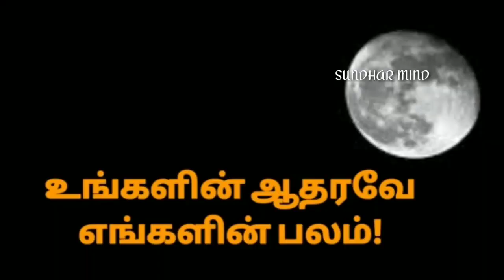Kollimalai heavy load Ashok Leyland tipper lorry crossing 50/70 Hairpin Bend Turning Hills Road Na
Kollimalai : heavy load Ashok Leyland tipper lorry crossing 50/70 Hairpin Bend Turning Hills Road Namakkal Tamilnadu